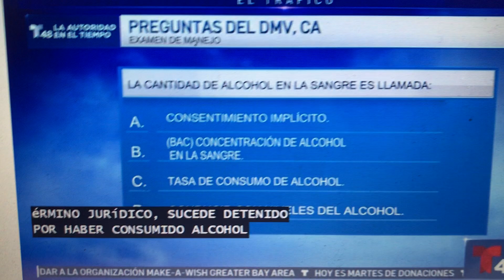Question of the day